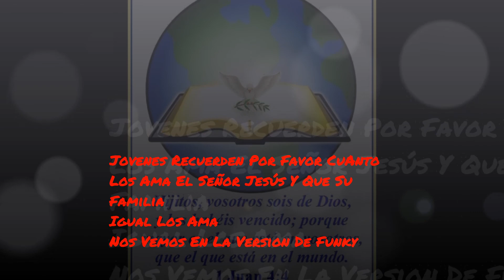Anoche Llegaste Tarde - Roberto Orellana (Video De Imágenes)